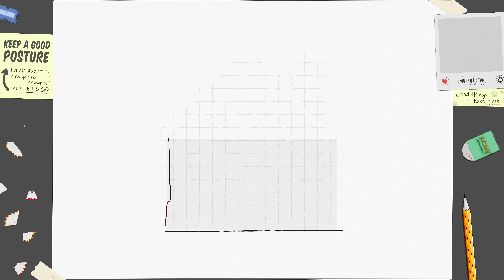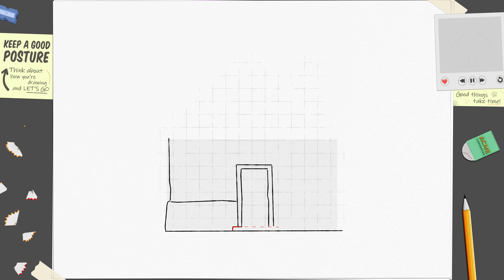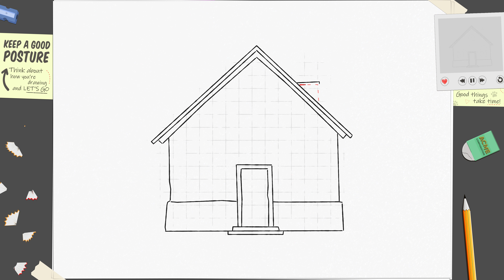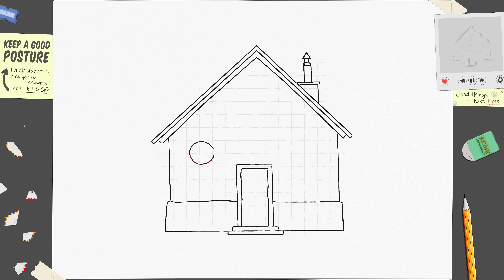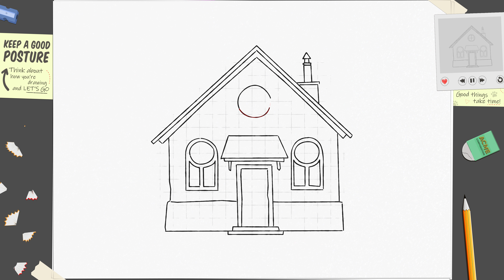How to Draw a House × Cozy Homes